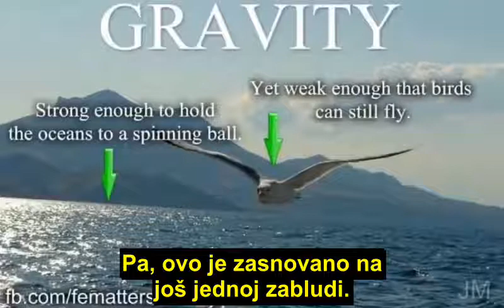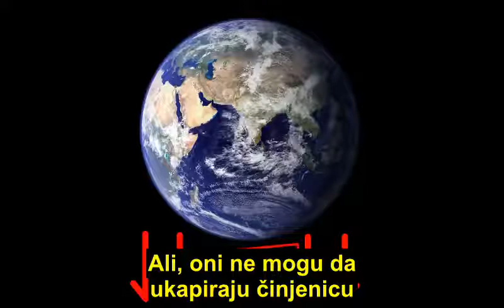Ravnozemljaške neistine 7: Da gravitacija postoji ni leptiri ne bi mogli da lete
U ovom snimku se pokazuje koliko je neistinita ravnozemljaška tvrdnja: Da postoji gravitacija koja zadržava okeane, onda ni leptiri ne bi mogli da lete.